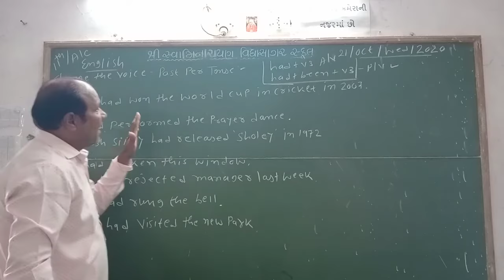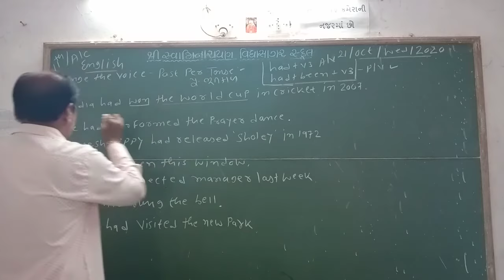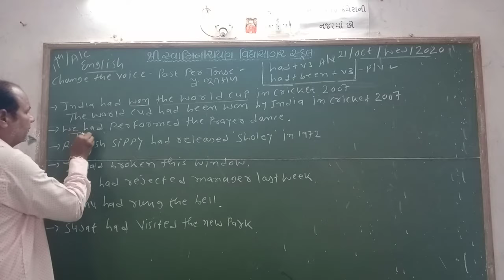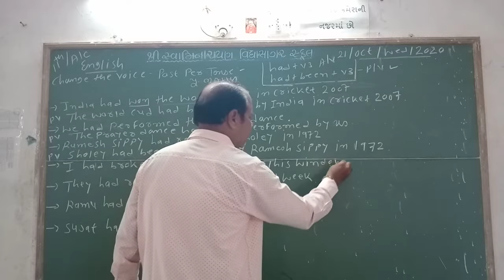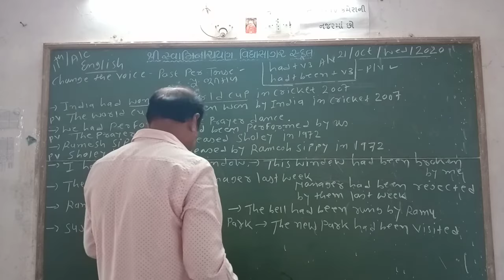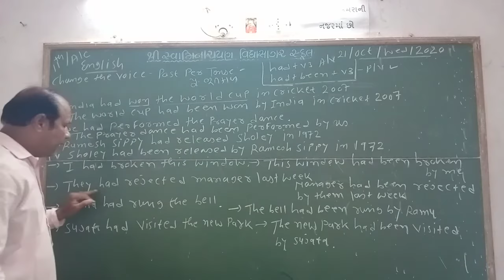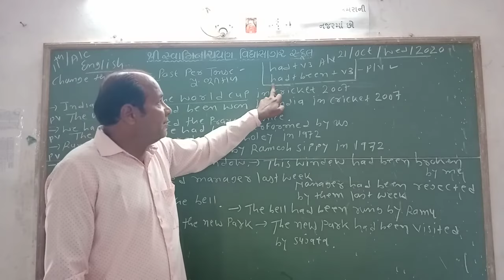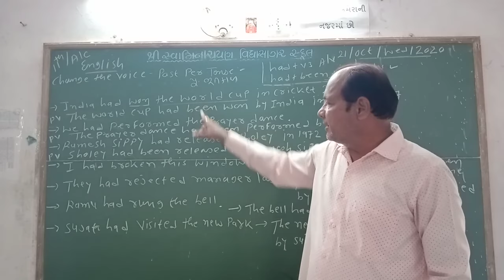STD 11 Engliah Change The Voice Bhagt sir